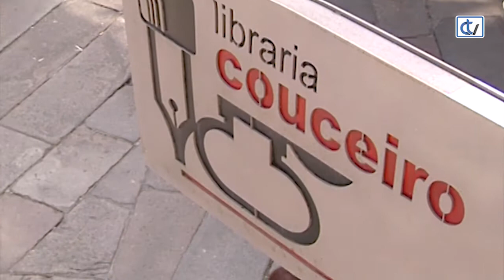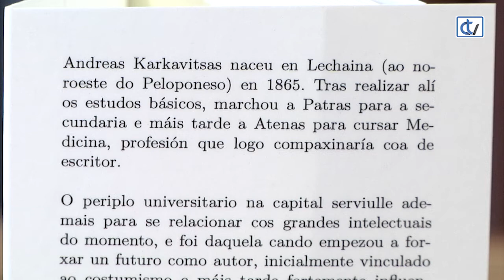Libraría Couceiro: O esmoleiro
O esmoleiro é unha destacada mostra da tendencia naturalista de Andreas Karkavitsas, autor influído polo estilo de Zola e dos escritores rusos. A acción sitúase en 1880, e o seu protagonista, Tziritokostas, é un esmoleiro profesional, procedente dunha rexión do Peloponeso fértil en mendicantes, que chega á aldea de Nychteremi, en Tesalia, un territorio acabado de incorporar ao Estado grego pero aínda coas estruturas legais e administrativas propias da época otomá. Nese lugar aproveitará para poñer en práctica as artes do seu oficio –o disfrace, o finximento, o calote…–, aproveitándose da extrema pobreza e do carácter supersticioso das súas xentes.
Da editorial Hugin e Munin, é a nova recomendación da Libraría Couceiro